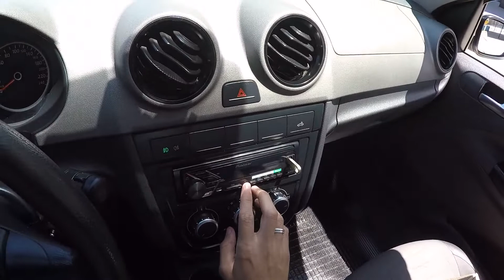O PRIMEIRO ROLE DE 2021 COM A SAVEIRO ESTRALANDO O SOM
Salveee galera! Fiz mais um rolezão pra voces curtirem com o som estralando no 12, tocando mega funk , funk e baroes da pisadinha! Espero que gostem , tamo junto!